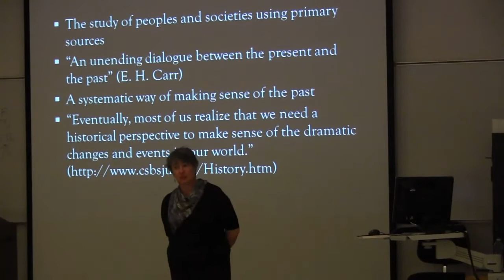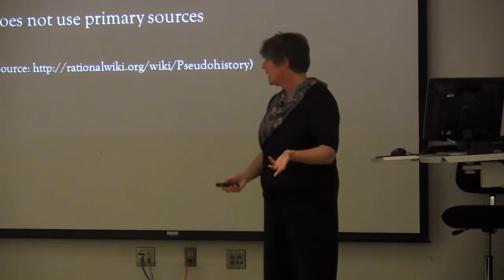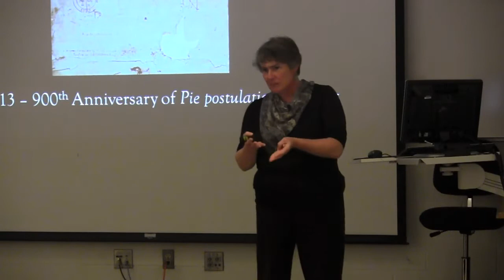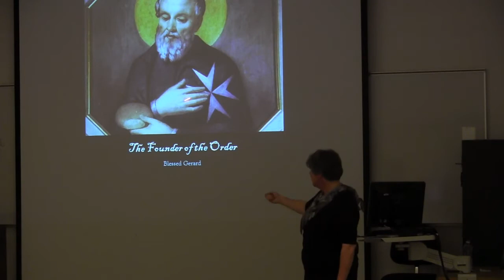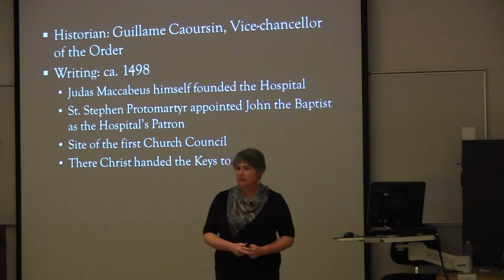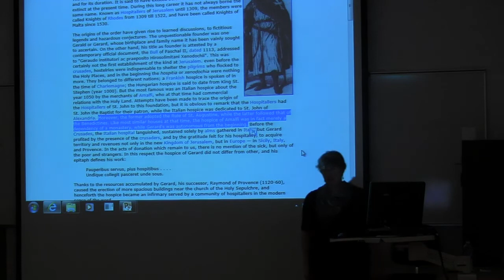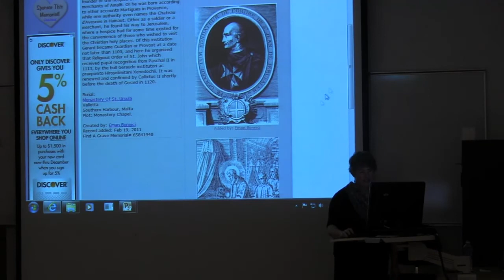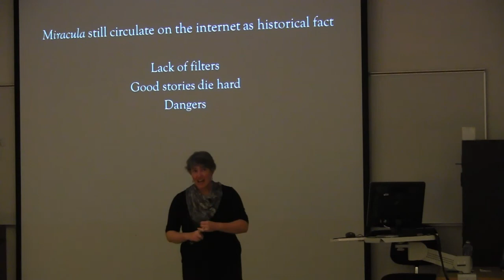HMML Public Lecture Series - Dr. Theresa Vann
HMML's November Lecture: Origins of the Order of the Hospital
Dr. Theresa Vann, Curator of the Malta Study Center, Hill Museum & Manuscript Library presented on "History, pseudo-history, and myth: the Origins of the Order of the Hospital," on Wednesday, Nov. 14 at Saint John's University.